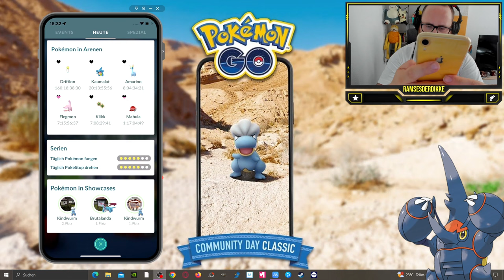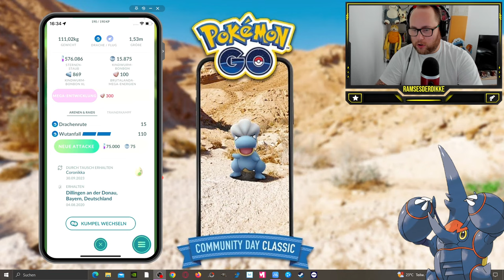DIESER CDAY WAR ZU LAUT !!! (Kindwurm Community Day Ausbeute) | Pokémon GO Deutsch # 2945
GUMMA !!!